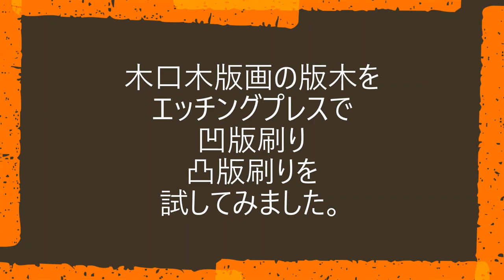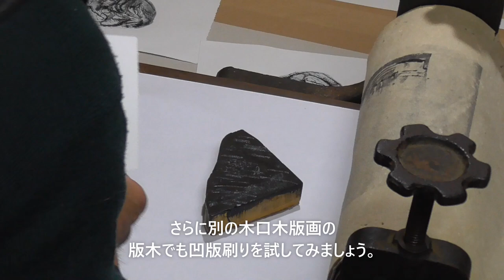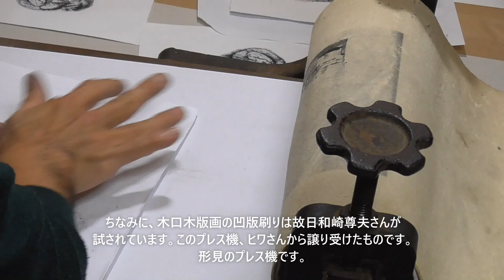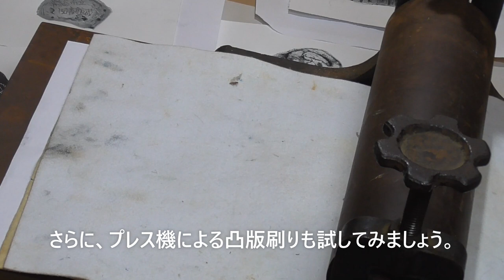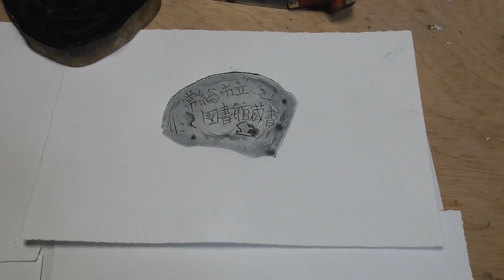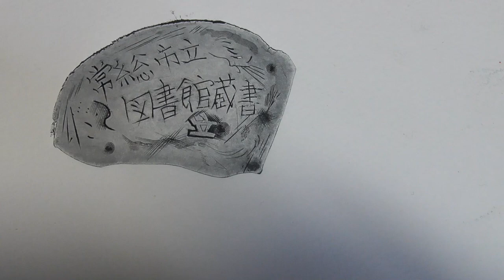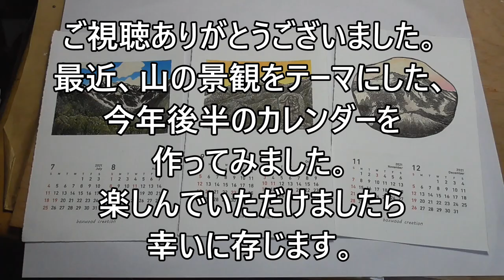木口木版画家栗田政裕の日常（63)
エッチングプレス機を使って木口木版画の、凹版刷り、凸版刷りを試してみました。